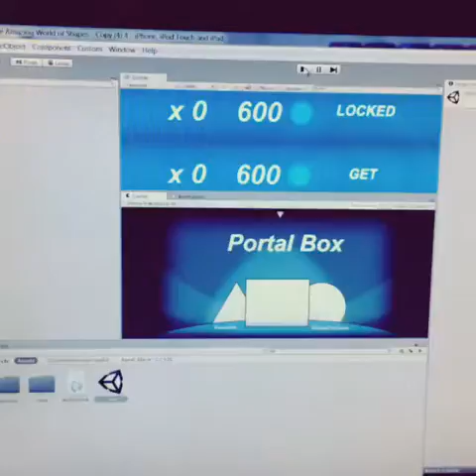Portal box ios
iOS game created using Unity3D